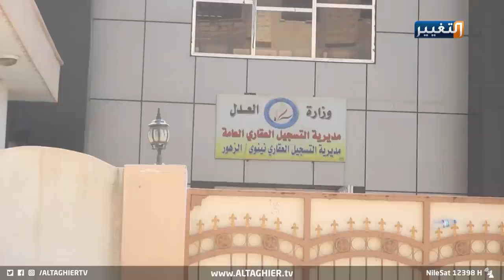متنفذون يستولون على 800 قطعة أرض "مميزة" في الموصل | تقرير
متنفذون يستولون على 800 قطعة أرض "مميزة" | تقرير
وضمن استمرار عمليات التلاعب والتزوير في عقارات الموصل، قررت هيئة النزاهة وضع إشارة "عدم التصرف" على ثمان مئة وأربعة وأربعين أرض تابعة للدولة، ويقول ناشطون في المدينة لمراسل التغيير محمود الجماس إن جهات متنفذة من أجهزة أمنية متهمة بالاستيلاء على تلك الأراضي بطرق خارج الضوابط..